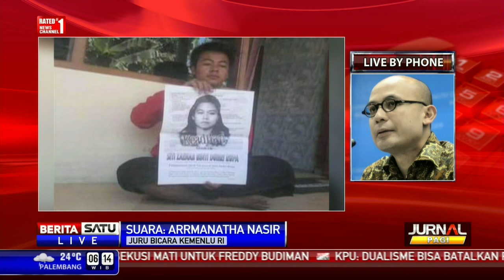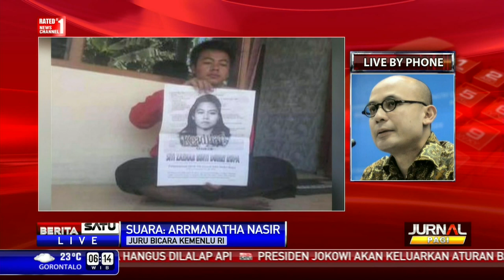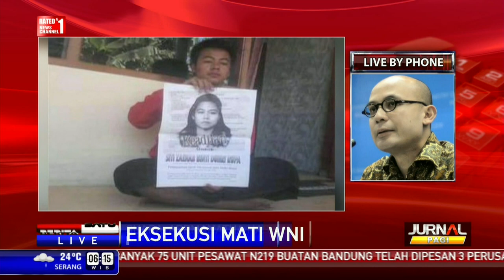Eksekusi Mati WNI di Arab Saudi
Warga Negara Indonesia (WNI) Siti Zaenab telah dieksekusi mati oleh Pemerintah Arab Saudi terkait kasus kriminal.

Facebook.com/BeritaSatuTV
Youtube.com/BeritaSatu